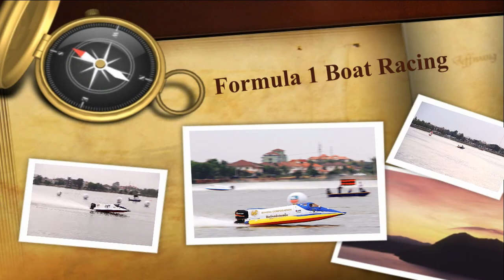Formula 1 Boat Racing